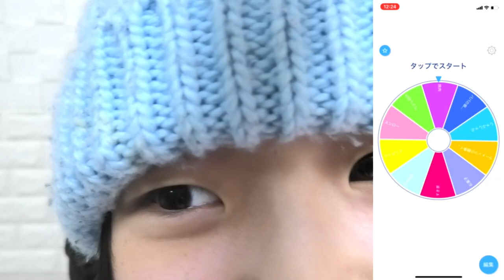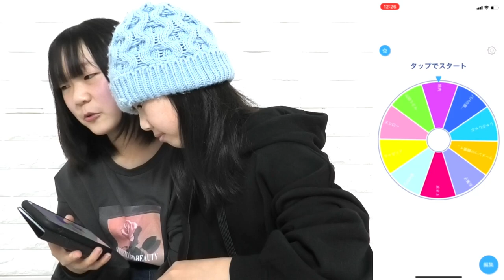ランチはルーレットで決めるよ！でもパパのご飯だけは…ｗｗｗどうなる？？？